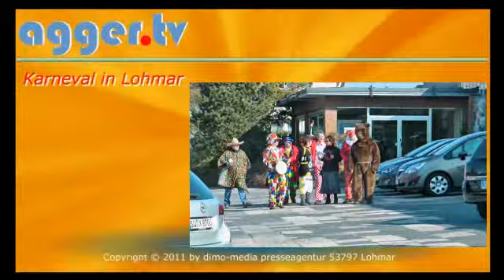Lohmarer Ääzebär treiben an Karnevalsdienstag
Man schrieb das Jahr 1976, die KG "Ahl Jecke" stellte mit Balthasar (Bältes) und Anneliese Krieger das Prinzenpaar in Lohmar. Am Karnevalsdienstag baute man vor dem Haus des Prinzenpaares den Prinzenwagen ab, als dem in Lohmar noch allseits bekannten Ur-Karnevalisten Horst-Dieter Höndgesberg, besser bekannt als „Flönz", spontan die Idee kam, den alten Brauch des Ääzebär-Teibens in Lohmar wieder zu beleben. Ein altes Bärenfell war vorhanden und auch die weiteren Mitglieder der „Ahl Jecke" nahmen die Idee spontan auf.
Quelle: Ääzebär e.V. Lohmar